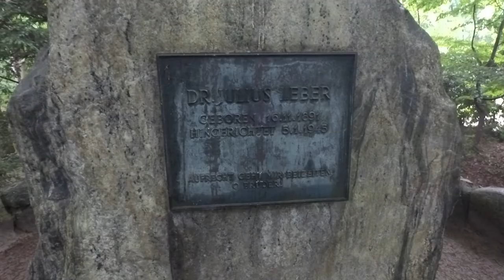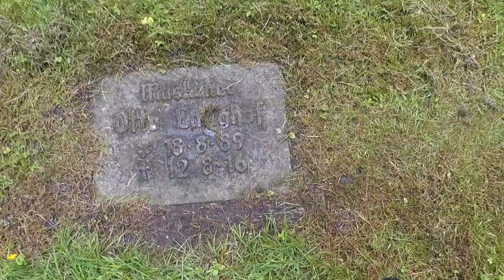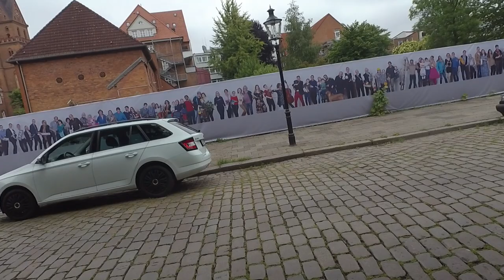Lübeck Hansestadt. Immer eine Reise wert. Teil 3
Auf nach Lübeck.

Hi Freunde,
Wir gehen raus und halten uns an die Regeln,
wandern hilft.
War mal wieder in Lübeck, in meiner Heimatstadt unterwegs um euch die "Schöne der hanse näher zu bringen. Heute mal der 2. Teil. Mit ein bisschen Fotosuche

Seid dabei und habt ein wenig

Und bleibt neugierig, und entspannt.